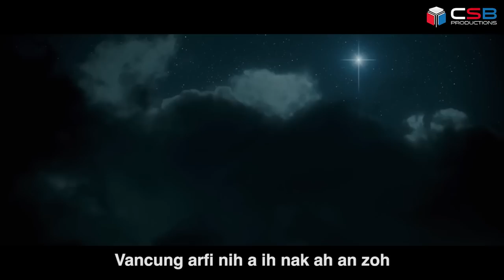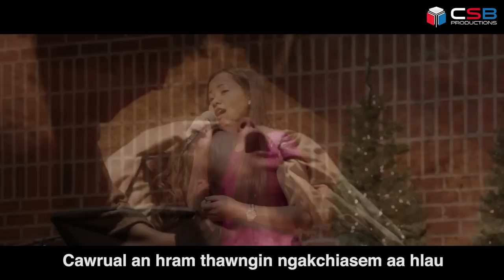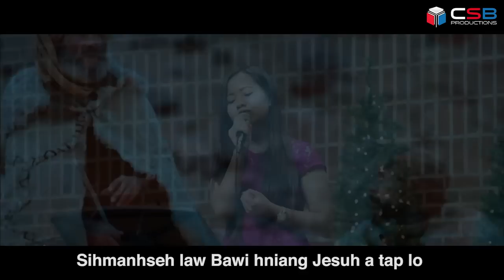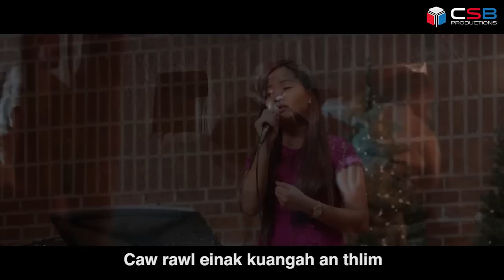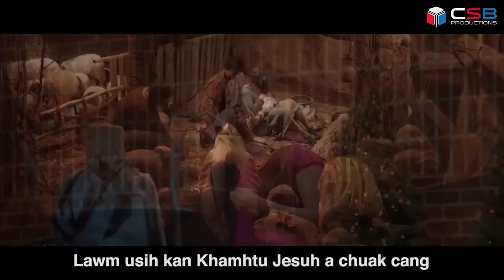Khika Cawrual Kuang Chungah (Lawm usih) || Emily Ngunhlei Sung || Lai Hla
Hlasa: Emily Ngunhleisung
Hlaphan: Sailo Thang (Chorus)

Khrihfa Hlabu #88 (Away In A Manger) kha kan lak le chorus a dang te kan theh mi asi. Nan dihlak cungah Christmas lawmhnak le daihnak tlung ko seh!!

We took the classic Away In A Manger and created our own chorus. Hope you all enjoy! God Bless you and Merry Christmas!!